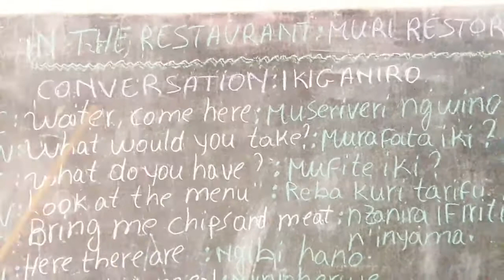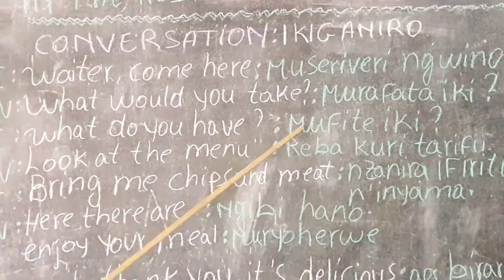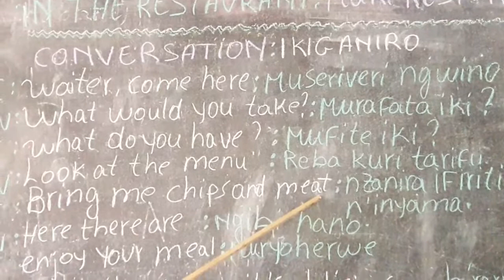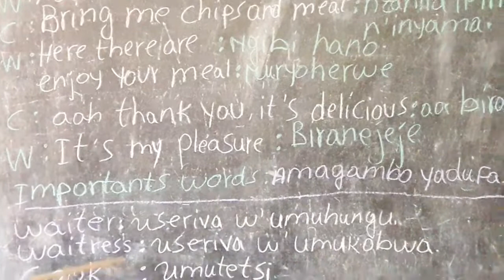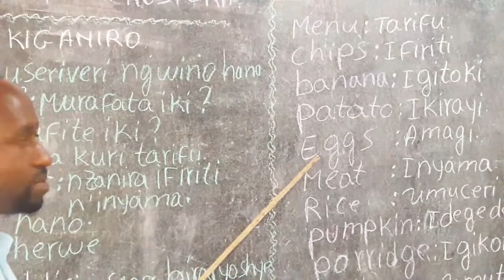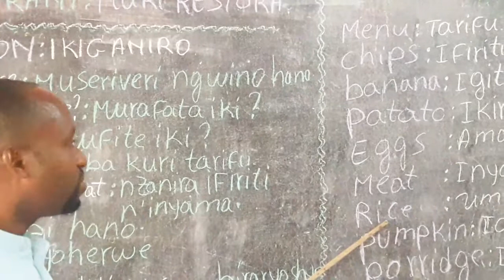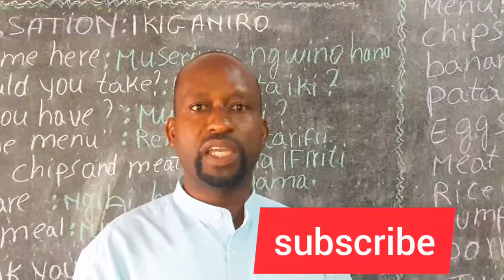Importants words used in restorant / Amagambo yagufasha muri restora mu cyongereza by smartness tv.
Importants words used in restorant in kinyarwanda languige will help you. Amagambo wakoresha ugeze muri resitora azagufasha igihe cyose. Nyamuneka iteganyirize wiga icyongereza.